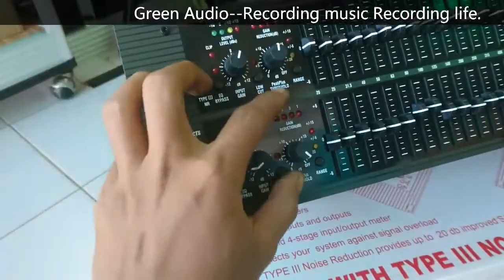GAX 2231 DJ sound system dj equipment 2231 Dual Channel 31 Band Graphic Equalizer